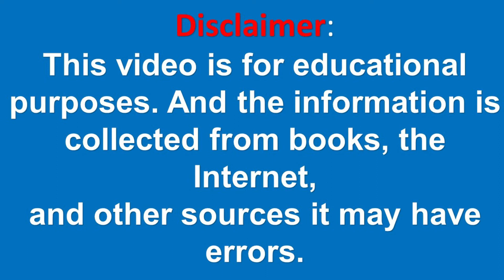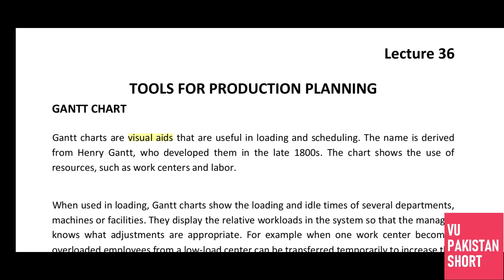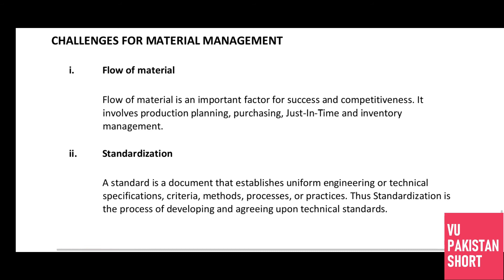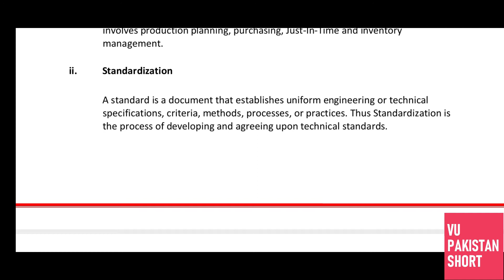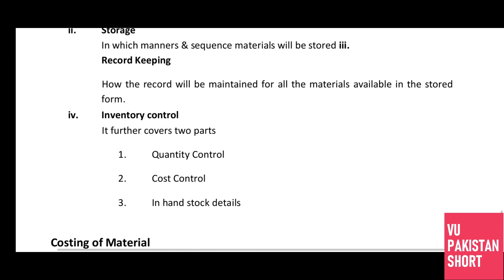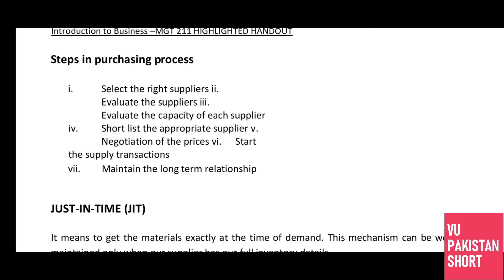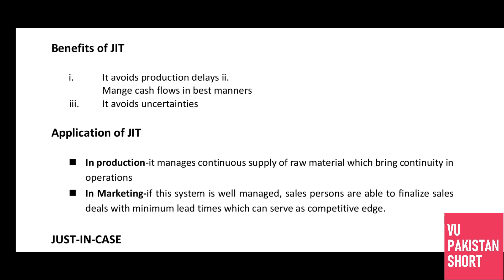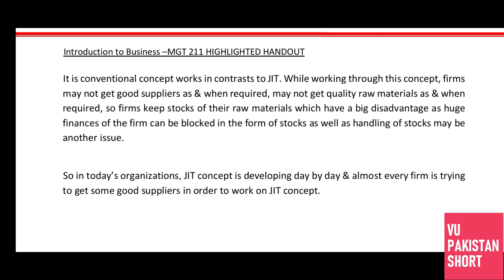MGT211 Highlighted Short Lecture 36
In this video I have explained MGT211 Highlighted Short Lecture 36 which is a summary of MGT211 Lecture 36.So this is summary of MGT211 Lecture 36